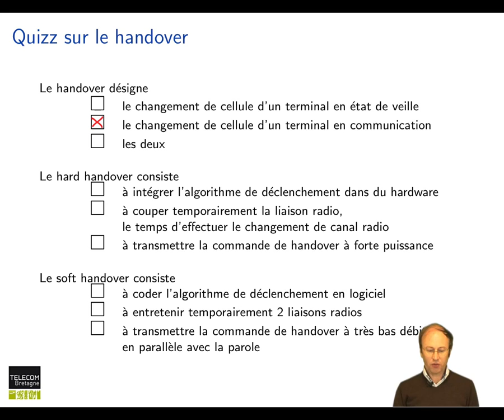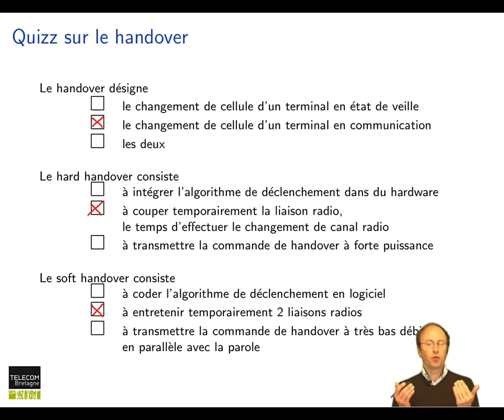Réseaux cellulaires : Réponse au Quiz : Types de handover